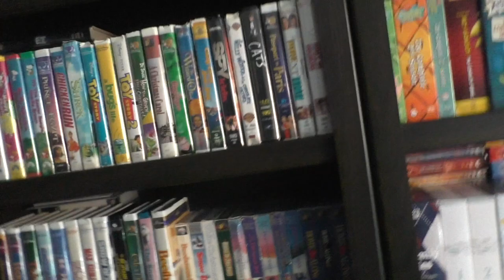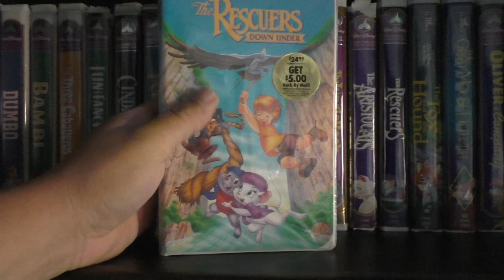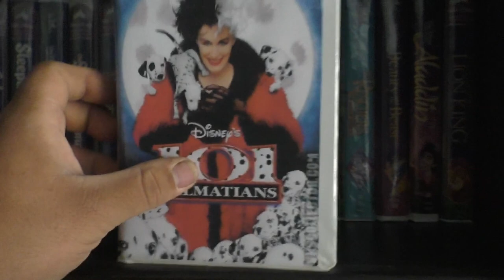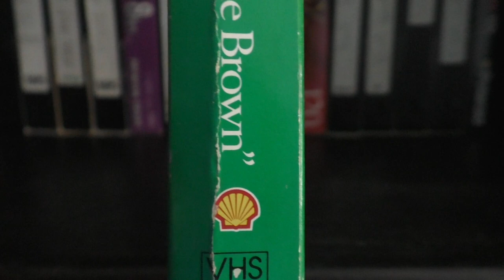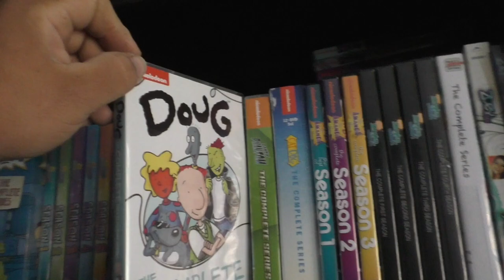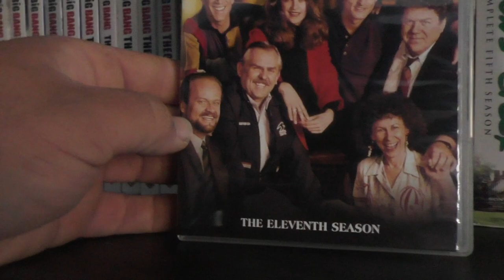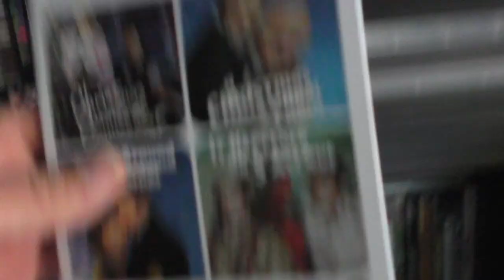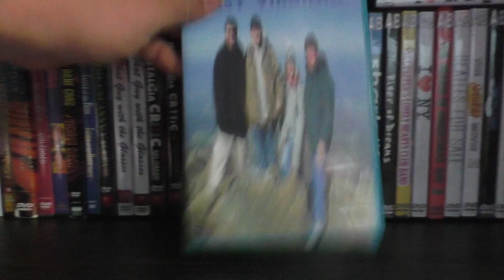VHS/DVD Collection 2022 Update